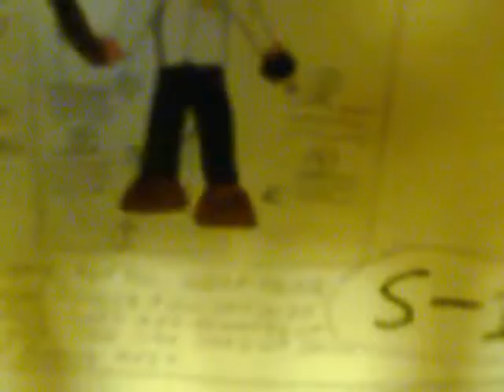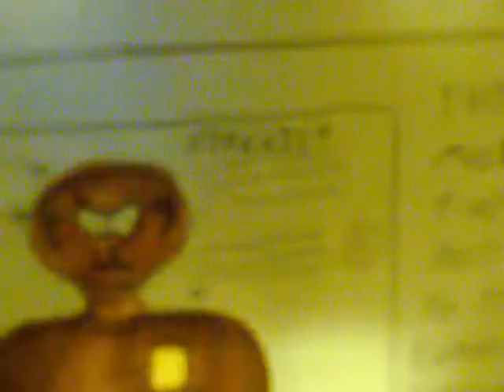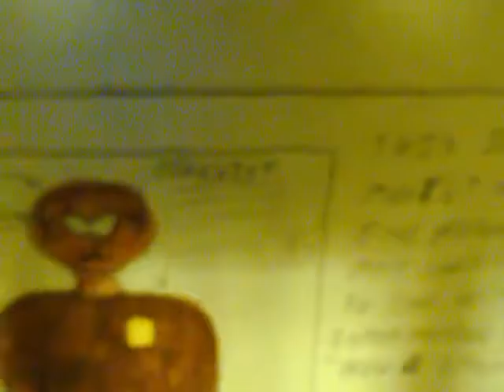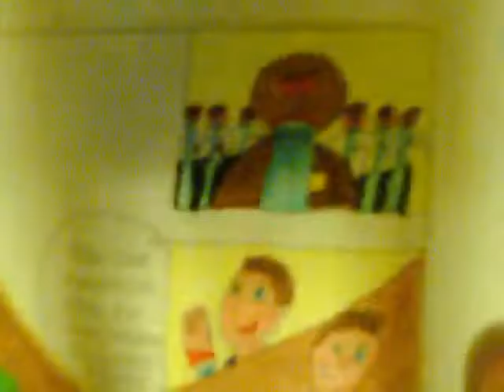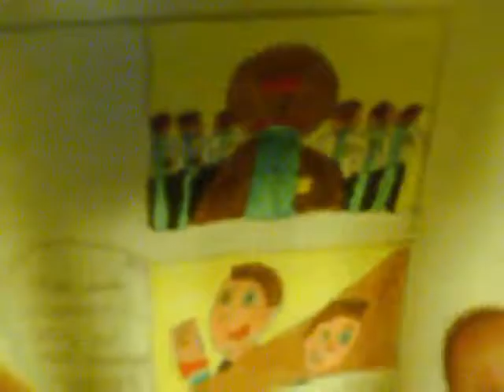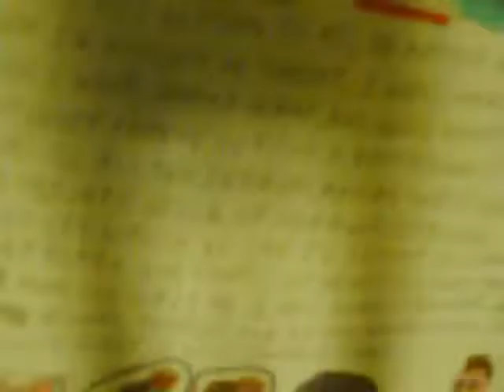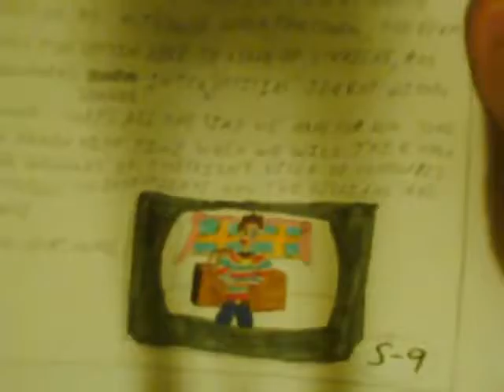VIDEO book Sub Ep 6 FORK DA POLICE 9 14 09